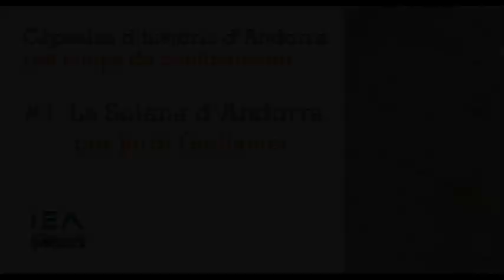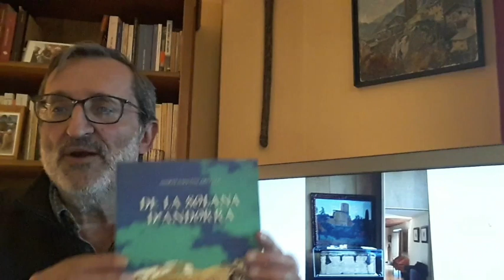Càpsula #1. La Solana d'Andorra, per Jordi Guillamet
Durant segles, la Solana d'Andorra ha estat un territori en disputa. Els litigis, llarguíssims processos entre les comunitats afectades,  van generar un volum impressionant de documentació, que s'ha custodiat a casa Joan Antoni d'Encamp al llarg de les generacions, en virtut d'un acord amb els comuns de Canillo i Encamp.